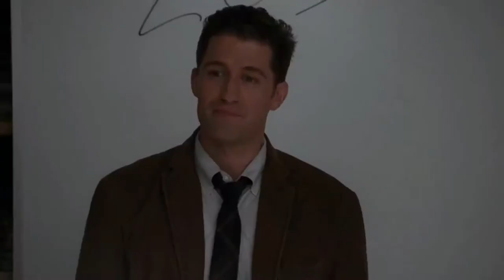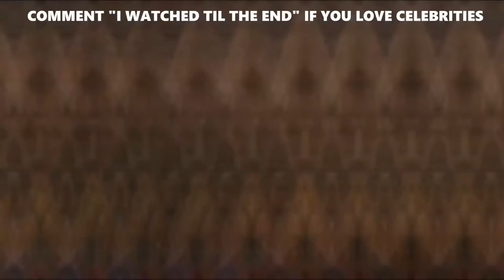Famous People Who Ruined Their Careers...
It's quite hard to keep a Hollywood career, especially if you are a huge and well-known star. Not only can a film change the reputation of an actor's entire career, but anything that happens behind the camera can have a devastating impact. Everything is quite different in today's generation. With camera phones everywhere, active social media presence and paparazzi and gossip around, an actor's ability in doing his/her job can be challenging and isn't always easy to do. In today's video, we will list down the actors who ruined their own careers.

Most times, a celebrity completely loses it in the public eye and takes their career down with their bad reputation. Very common issues are abuse, bad attitude on set, terrible acting, and committing a crime. Some actors make a successful comeback, but most of them are unable to recover. Be sure to watch the whole video because you won't believe the actors you've previously watched are now completely destroyed. It's quite shocking!